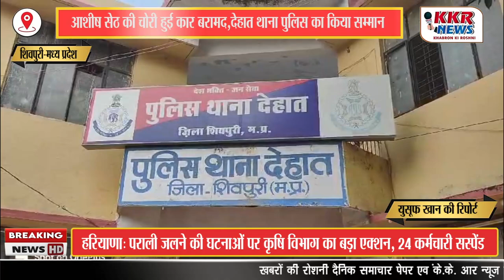आशीष सेठ की चोरी हुई कार बरामद,देहात थाना पुलिस का किया सम्मान